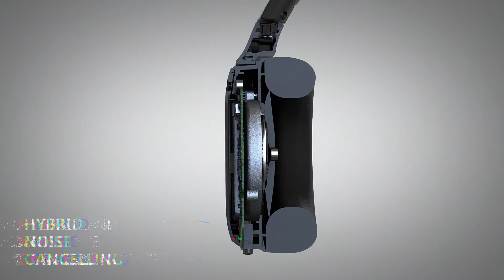JVC HA-S100N Hybrid Noise Cancelling Headphones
The new JVC HA-S100N hybrid noise cancelling headphones offer immersive sound, free of noise distraction. Plus enjoy automatic power, full touch control, and Google Assistant compatible.